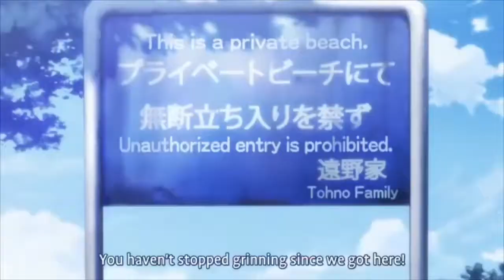All The Girls Want Him!!! Anime Funny Moments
Anime use in this video:
-Ika musume
-Futsuu no joshikousei ga locodol yatte mita